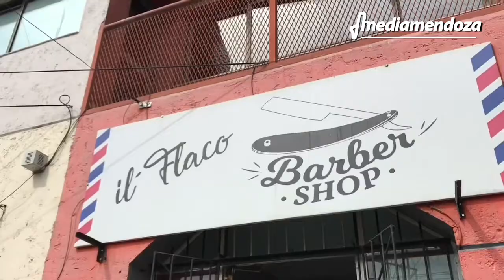Realiza tatuajes a cambio de alimentos para ayudar a un merendero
Federico Soria es un tatuador sanrafaelino que lleva adelante una campaña donde cambiará alimentos no perecederos y ropa por un tatuaje. Mirá el video.